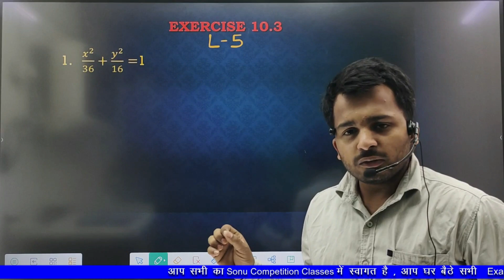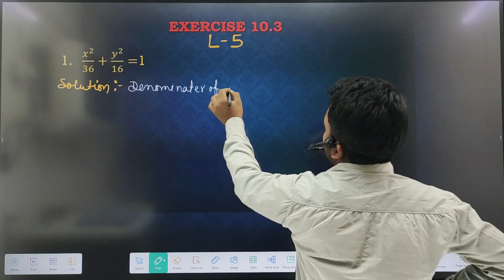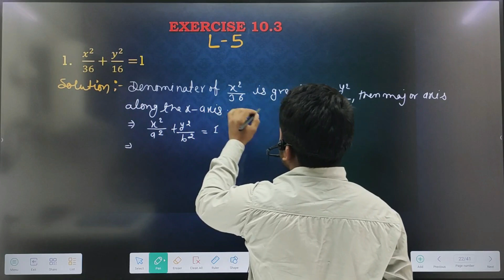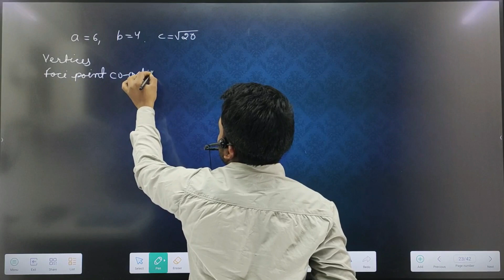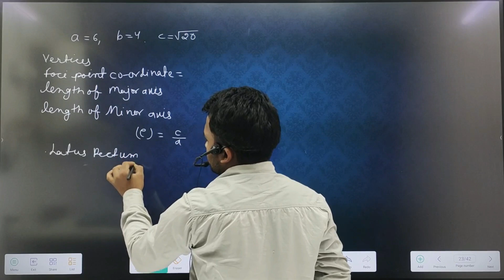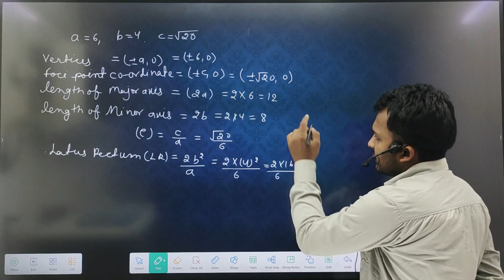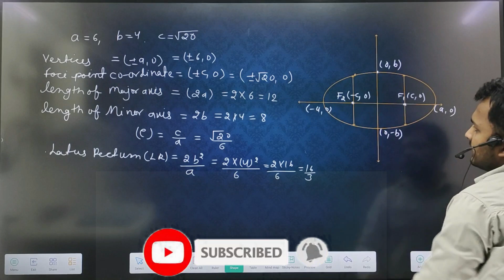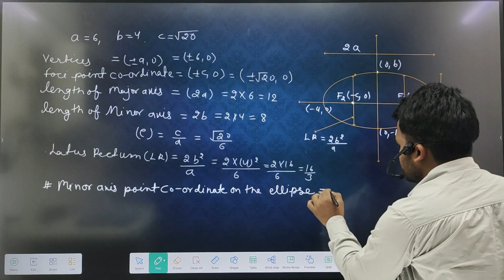Conic Section Important Questions ncert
Body:
1. Circle: A circle is a conic section with a fixed distance from a central point. It is commonly seen in geometry and has applications in architecture and engineering.
2. Parabola: A parabola is a conic section with a specific shape that is commonly found in physics, such as projectile motion and satellite dishes.
3. Ellipse: An ellipse is a conic section that resembles a stretched circle and is prevalent in astronomy, such as the orbits of planets around the sun.
4. Hyperbola: A hyperbola is a conic section that has two branches and is commonly seen in optics and satellite communication.